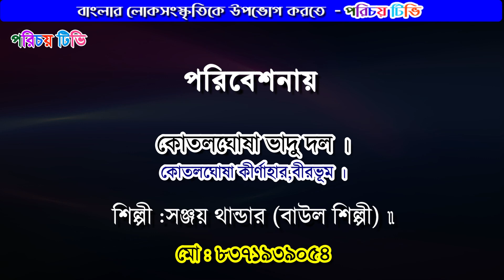ভাদু গান - ভাদুর গানে জানাই মোরা ভাদুর পরিচয় | বাউল শিল্পীর কন্ঠে অপূর্ব সুরে ভাদু গান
ভাদু গান - ভাদুর গানে জানাই মোরা ভাদুর পরিচয় | বাউল শিল্পীর কন্ঠে অপূর্ব সুরে ভাদু গান  | Bhadu song - In Bhadur song, Mora Bhadur's identity is known Vadu song in the voice of Baul Shilpi with beautiful melody

শিল্পী : নারান থান্ডার |
কোতলঘোষা কীর্ণাহার,বীরভূম |
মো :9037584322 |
কোতলঘোষা ভাদু দল |
কোতলঘোষা কীর্ণাহার,বীরভূম |
নৃত্যে : রিম্পা থান্ডার, শিল্পা  থান্ডার ও পাপিয়া  থান্ডার |
ঢোল : গোপাল থান্ডার ও গৌয়ুর বাগদী |
স্থান : কোতলঘোষা , কোতলঘোষা কীর্ণাহার,বীরভূম |

লোকসংস্কৃতির ভাণ্ডার এই পশ্চিমবঙ্গ। নৃত্য, সঙ্গীত বা হস্তশিল্প, সবক্ষেত্রেই লোকসংস্কৃতির অপার খনি এই বাংলা। সেই লোকসংস্কৃতিরই একটি ধারা রাঢ়বঙ্গের ভাদুগান। মূলত ভাদু উৎসবকে (Bhadu Festival)
কেন্দ্র করেই এই গানের প্রচলন। এ হল পশ্চিমবঙ্গের পুরুলিয়া, বাঁকুড়া, বীরভূম, পশ্চিম মেদিনীপুর,
পশ্চিম বর্ধমানের আসানসোল এবং ঝাড়খন্ডের রাঁচি ও হাজারিবাগের এক লোকউৎসব। তবে এই উৎসবের নেপথ্যে রয়েছে করুণ কাহিনী। ভাদু উৎসব তথা এই গানের প্রচলনকে ঘিরে বেশকিছু গল্প শোনা যায় লোকমুখে
তারমধ্যে সবচেয়ে প্রচলিত যে গল্প সেটি হল, পঞ্চকোট রাজপরিবারের রাজা নীলমণি সিংদেওয়র তৃতীয় কন্যা ছিলেন ভদ্রাবতী (কেউ কেউ বলেন ভদ্রেশ্বরী)। বিয়ে ঠিক হওয়ার পরেও হবু স্বামীর অকাল মৃত্যুতে চরম মানসিক আঘাত পান তিনি।
তারপরেই শোকে আত্মহত্যা করেন ভদ্রাবতী। আসলে বিয়ে করতে আসার পথে হবু বর ও বরযাত্রীরা ডাকাতদলের হাতে নিহত হন। সেই শোকেই স্বামীর চিতায় নিজেকে শেষ করে দেন তিনি। মেয়ের স্মৃতিকে মানুষের মধ্যে বাঁচিয়ে রাখতেই নীলমণি সিংদেও ভাদুগানের (Bhadu Song)